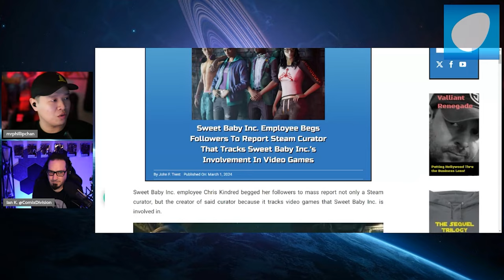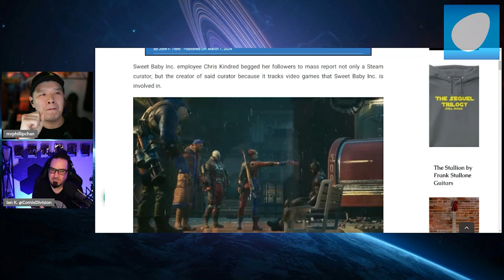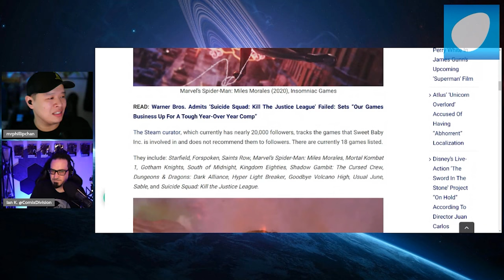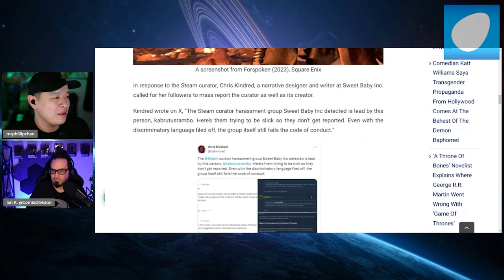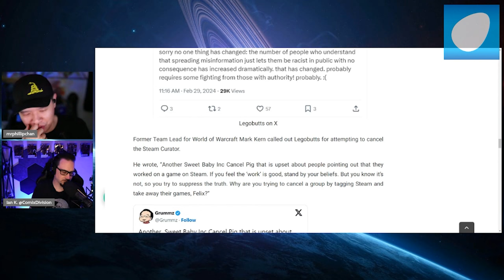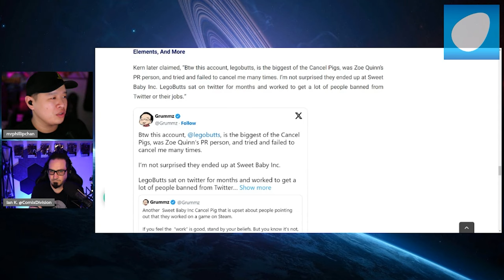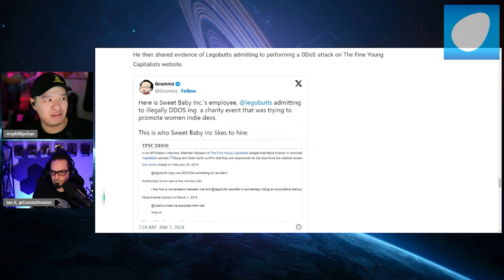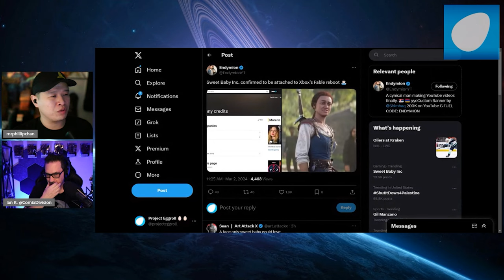Sweet Baby Inc., FREE MARKETING But Somehow Finds It OFFENSIVE! FULLY AWARE of What They Are Doing!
With the recent disaster of many recent releases in gaming such as Suicide Squad, one brave soul has decided to make it his mission to expose every game the now notorious Sweet Baby Inc., has any involvement with! Despite the free marketing the company obtains from this, they somehow find it offensive that such action was done.